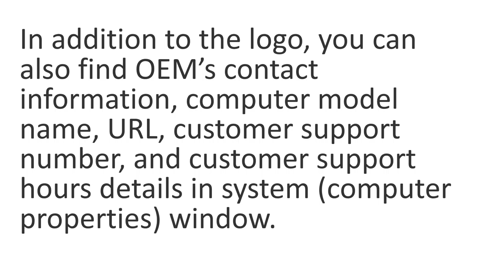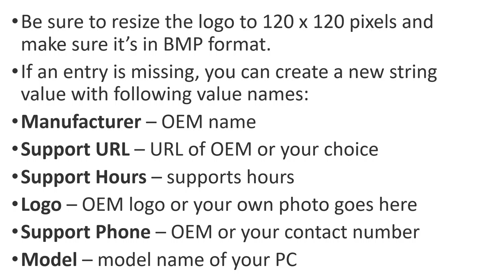How to change OEM Logo in Windows 10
OEMs like HP, Dell, Asus, Lenovo, Acer and Sony add their logo and contact support information to the system (computer properties) section of Windows 10 operating system by default. As you likely know, the system window (system properties) can be found by right-clicking on the This PC (Computer) icon and then clicking Properties option.